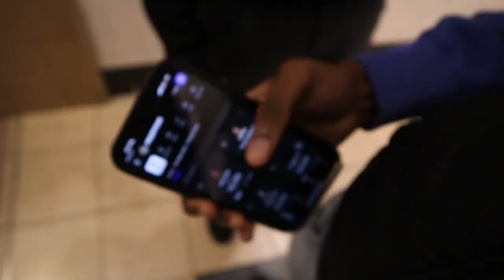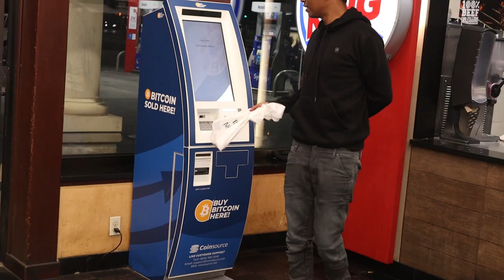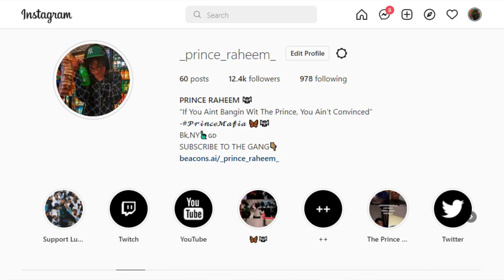youtube video #-FYcZo5d8kA